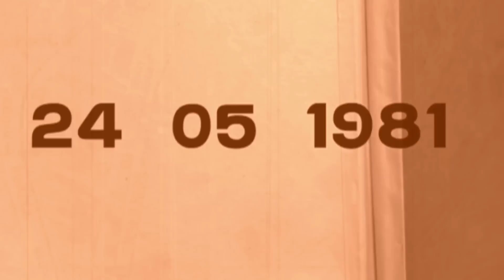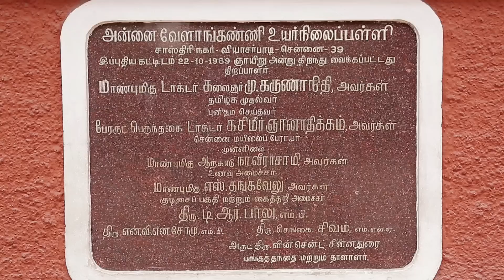Trailer - History of @ourladyofhealthshrine Parish People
Our Lady of Health Shrine